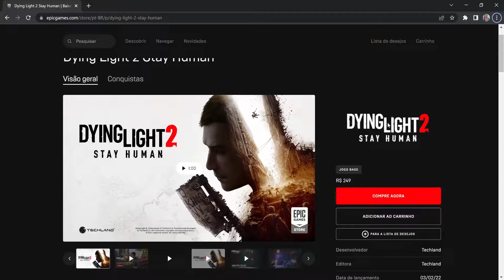RISK OF RAIN 2 - MELHOR QUE RETURNAL DO PS5 ?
Sigam na Roxinha = Paulo Deros Elve
CODIGO DE APOIADOR NA EPIC GAMES = Deros_Elve